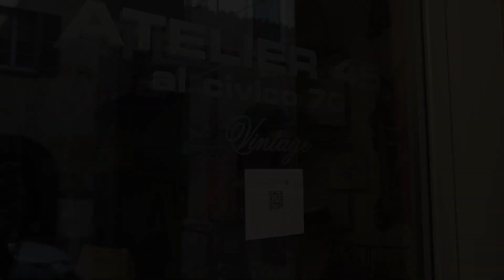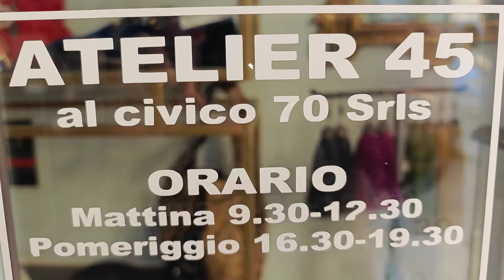QE-MAGAZINE -Eventi e notizie dal Principato di Monaco e non solo. Vintage e second hand...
Augusta Bonci ha partecipato a diverse iniziative benefiche nel Principato di Monaco e, per ringraziarla, siamo andati a trovarla a Fossombrone, nelle Marche, dove si trova il suo atelier di oggetti d'arte, abbigliamento e gioielli vintage selezionati da lei personalmente...